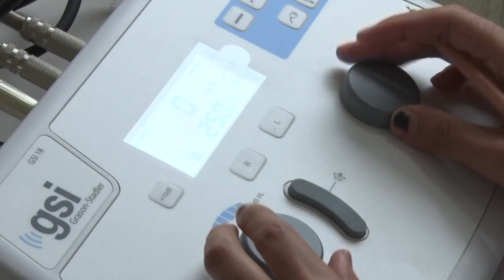Pruebas Físicas Rodrigo Salinas